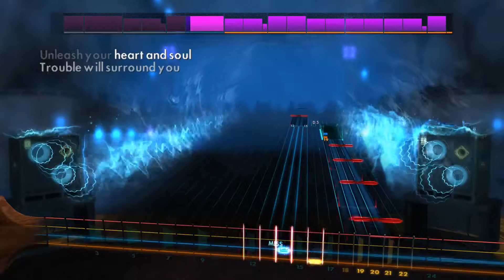Rocksmith2014 MUSE Panic Station